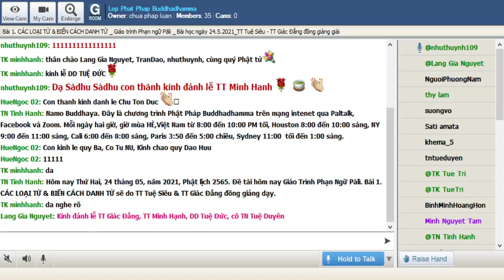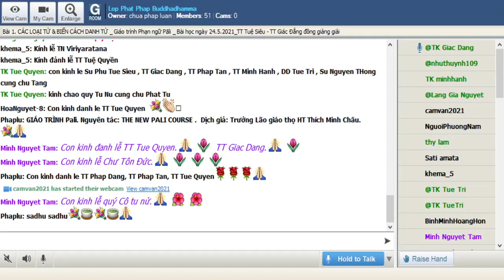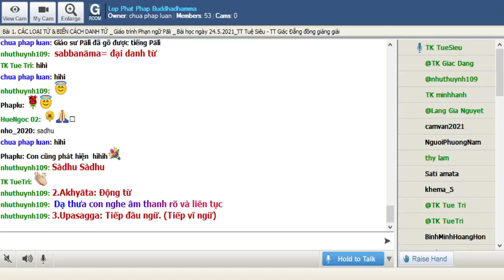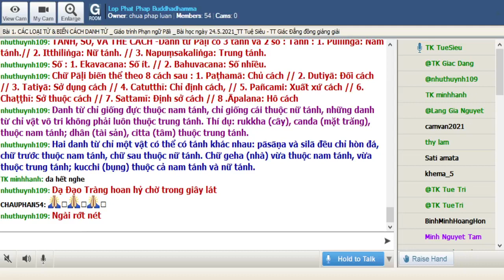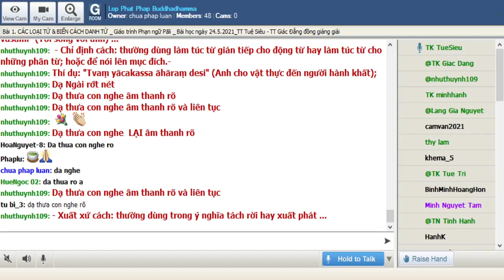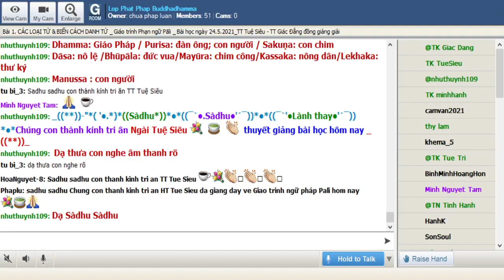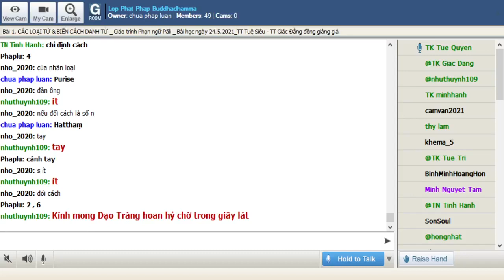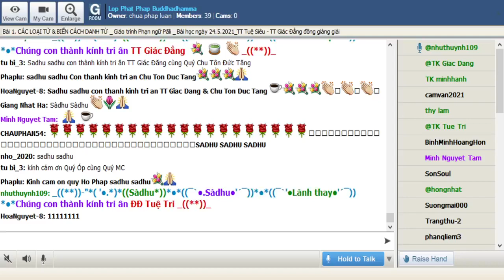24-05-2021. Phạn Ngữ Pālī_Lop Phat Phap Buddhadhamma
Lop Phat Phap Buddhadhamma Thứ Hai May 24-2021.Giáo Trình Phạn Ngữ Pàlì.Bài 1. CÁC LOẠI TỪ & BIẾN CÁCH DANH TỪ sẽ do TT Tuệ Siêu & TT Giác Đẳng đồng giảng dạy.

@@@ Bài 1. CÁC LOẠI TỪ & BIẾN CÁCH DANH TỪ

Mặc dù các nhà ngôn ngữ cố gắng tìm những khái niệm về văn phạm tương đồng giữa các ngôn ngữ tuy vậy nên nhớ rằng quy luật văn phạm có nhiều sai biệt tuỳ mỗi ngôn ngữ. Cách hiểu thời xưa cũng như hôm nay cũng có nhiều khác biệt. Tự loại nāma đúng ra dịch là danh từ nhưng trong tiếp Paḷi bao gồm cả tỉnh từ, nhân xưng đại danh từ..(Nên chú ý trong Anh ngữ danh từ (noun), tỉnh từ (adjective), đại danh từ (pronoun) là ba từ loại khác nhau)

***CÁC TỰ LOẠI

§  Các văn phạm Pāli chỉ phân chia có 4 tự loại:

1.    Nāma: Danh từ, tính từ, và đại danh từ.

2.    Akhyāta: Động từ.

3.    Upasagga:  Tiếp đầu ngữ. (Tiếp vĩ ngữ)

4.    Nipāta: Liên tục từ (Liên từ), tiền trí từ (giới từ), trạng từ, và bất biến

TÁNH, SỐ, VÀ THỂ CÁCH

Danh từ Pāḷi có 3 tánh và 2 số:

Tánh:

1.    Pulliṅga: Nam tánh.

3.    Itthiliṅga: Nữ tánh.

3.    Napuṃsakaliṅga: Trung tánh.

Số:

1.    Ekavacana: Số ít.

2.    Bahuvacana: Số nhiều.

Danh từ chỉ giống đực thuộc nam tánh, chỉ giống cái thuộc nữ tánh, những danh từ chỉ vật vô tri không phải luôn thuộc trung tánh. Thí dụ: rukkha (cây), canda (mặt trăng), thuộc nam tánh; dhân (tài sản), citta (tâm) thuộc trung tánh.

Hai danh từ chỉ một vật có thể có tánh khác nhau: pāsāṇa và silā đều chỉ hòn đá, chữ trước thuộc nam tánh, chữ sau thuộc nữ tánh. Chữ geha (nhà) vừa thuộc nam tánh, vừa thuộc trung tánh; kucchi (bụng) thuộc cả nam tánh và nữ tánh.

 Chữ Pāḷi biến thể theo 8 cách sau:
1.    Paṭhamā: Chủ cách

2.    Dutiyā: Đối cách

3.    Tatiyā: Sở dụng cách

4.    Catutthī: Chỉ định cách,

5.    Pañcami: Xuất xứ cách

6.    Chaṭṭhī: Sở thuộc cách

7.    Sattamī: Định sở cách

8.    Āpalana: Hô cách